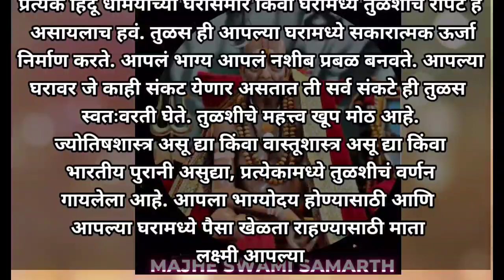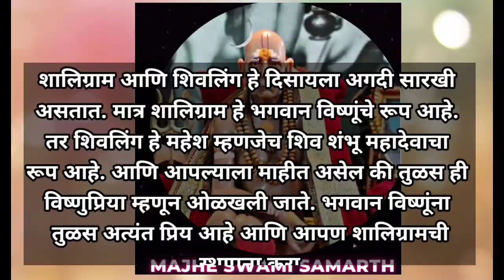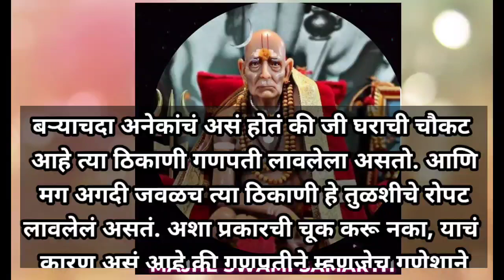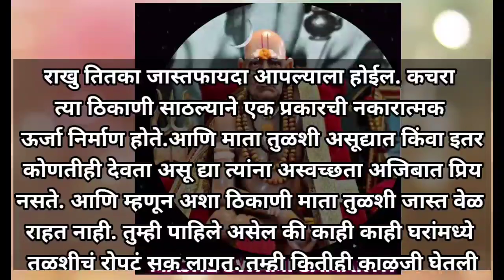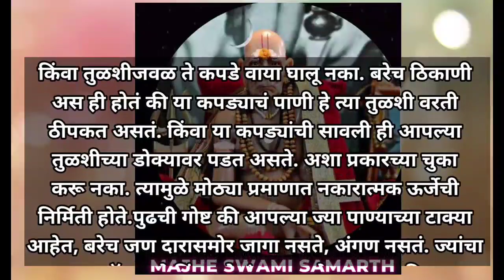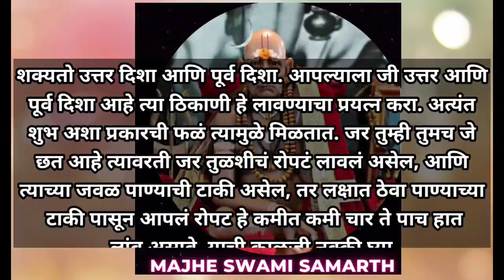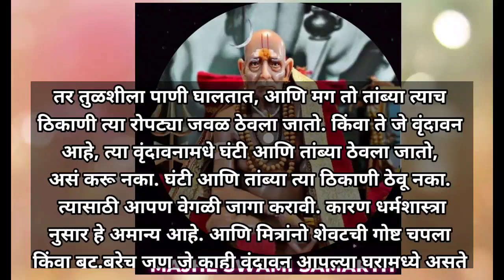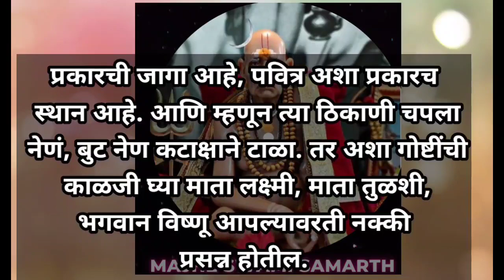🍁श्री स्वामी समर्थ🍁/तुळशी जवळ चुकून देखील ठेवू नका या ५ गोष्टी नाही तर होऊ शकतो अनर्थ... |swami